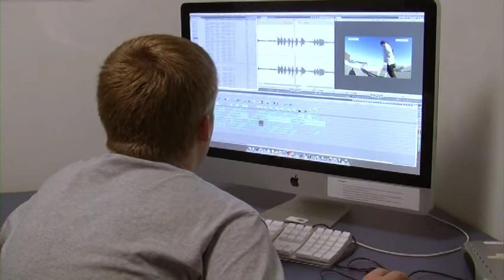Community Media Center Internship Video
Promotional video about the internships offered at the Community Media Center. Produced by CMC Interns, Karla Saravia and Clay Estes.